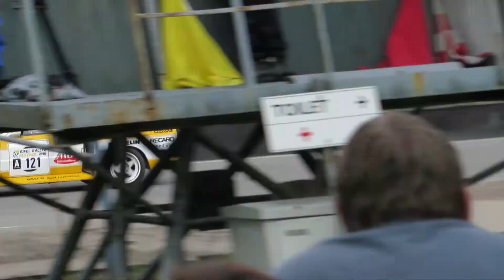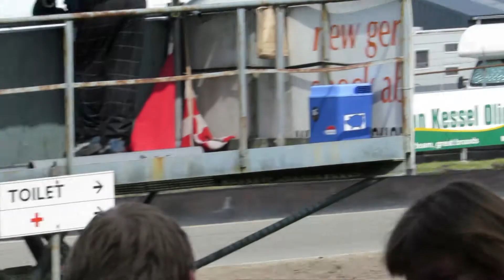Paganiproductions@RCE Round 5 @rallycross Challenge Europe Valkenswaard 14 8 2016 part 4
Round 5 Rallycross Challenge Europe
Valkenswaard Noord Brabant The Netherlands
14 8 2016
Rest of heat 4 of various classes and finals